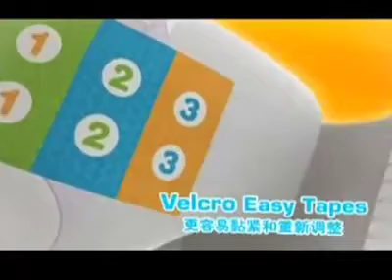7-TV ad breaks (29.06.2010)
@behtv2005 Edit a commercial upload please?